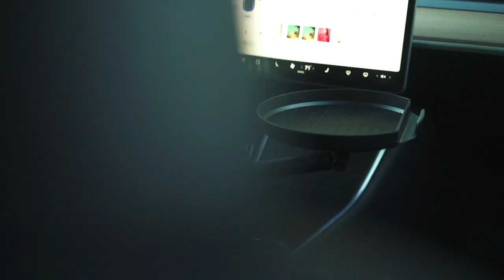Holder Tray for Car - Adjustable Car Tray Table - Perfect Car Food Tray for Eating (CAD1969)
THE PERFECT COMPANION FOR YOUR RIDE: Eating lunch in the car? We've all been there. Stop juggling your burger and fries on your lap and enjoy your meal comfortably with our car table when safely parked in your vehicle.
UNIVERSAL COMPATIBILITY & SECURE MOUNT: Our cup holder tray will work with most vehicles. The car tray will securely mount onto cup holders 3"-4.1" wide without leaving behind scratches due to its rubber mounting points.
UNLIMITED ADJUSTABILITY: Designed with 360° swivel capabilities and a jointed arm, our cup holder table will allow you to adjust the table to the perfect position or, swivel the tray back and forth between you and the passenger.
MULTIFUNCTIONAL SPACE SAVER: With a 9" surface for your meal or other items and a padded smartphone stand (great for enjoying a show when eating), our car cup holder tray will add practicality to your vehicle while keeping it organized.
OUR GUARANTEE: At Macally, our goal is to help you improve your daily routines with easy to use & convenient products. We are positive you will be 100% satisfied with our car table tray and offer free returns with LIFETIME support.